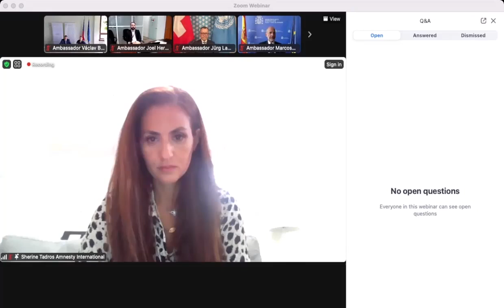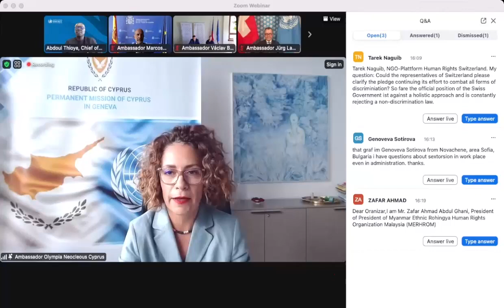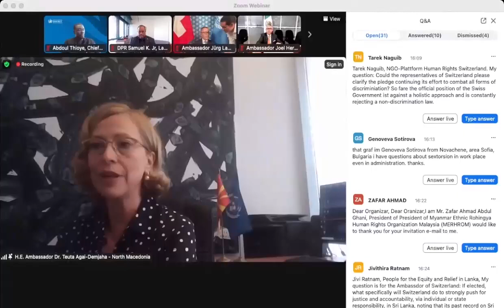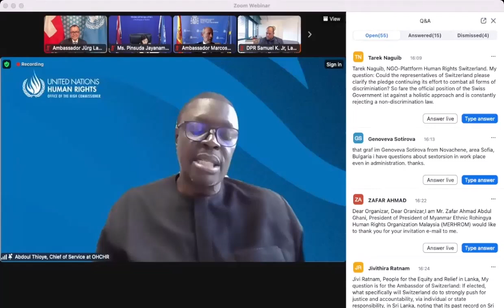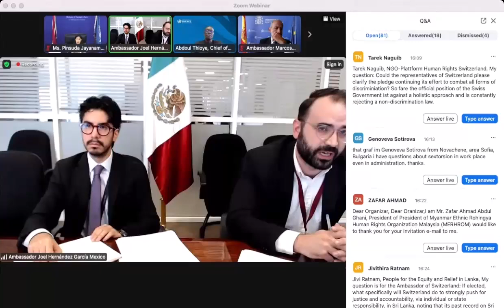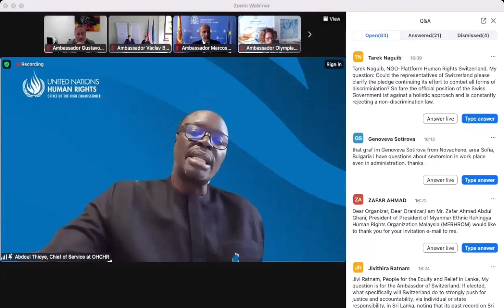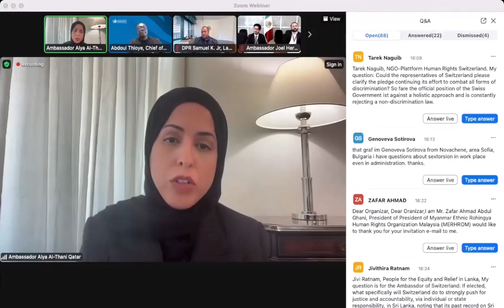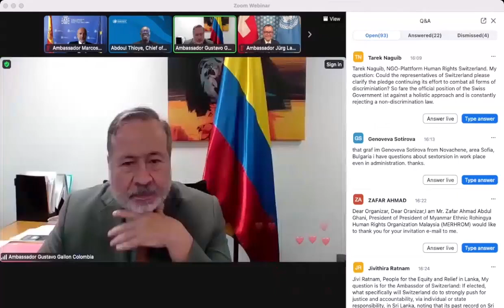Evento de compromisos para Estados candidatos al Consejo de Derechos Humanos 2024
A poco más de un mes de las elecciones para la membresía del Consejo de Derechos Humanos de las Naciones Unidas para el período 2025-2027, ISHR y Amnistía celebraron un evento en línea para la presentación de los compromisos de los Estados candidatos, el 4 de septiembre de 2024.

Representantes estatales, de la sociedad civil, de instituciones nacionales de derechos humanos y otras partes interesadas clave participaron activamente en el evento y plantearon preguntas a los Estados candidatos.

Este año, 19 países compiten por 18 escaños:
- Estados de África: Benín, República Democrática del Congo, Etiopía, Gambia, Kenia (5 candidatos para 5 escaños)
- Estados de Asia y el Pacífico: Chipre, Islas Marshall, Qatar, Corea, Arabia Saudita, Tailandia (6 candidatos para 5 escaños)
- Estados de América Latina y el Caribe: Bolivia, Colombia, México (3 candidatos para 3 escaños)
- Europa occidental y otros Estados: Islandia, España, Suiza (3 candidatos para 3 escaños)
- Estados de Europa central y oriental: Chequia, Macedonia del Norte (2 candidatos para 2 escaños)